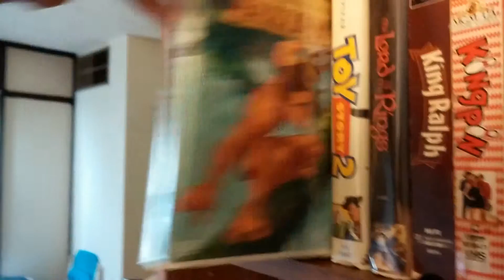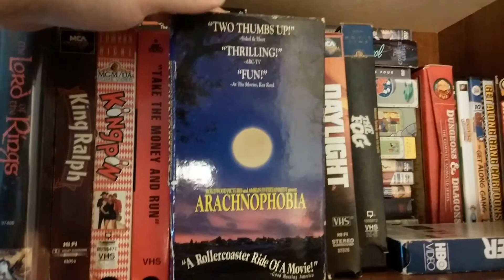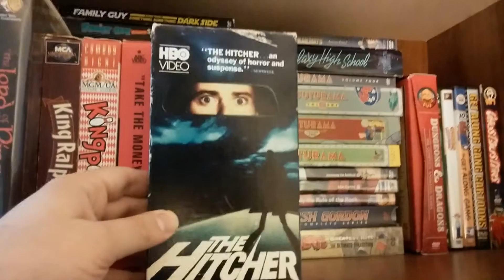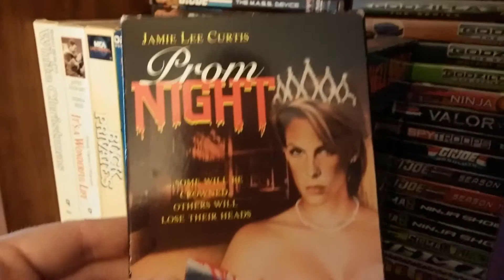VHS Collection (Box 21)